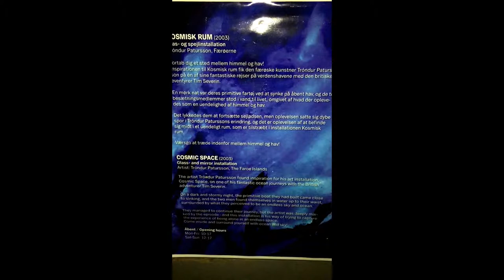THE COSMIC UNIVERSE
Glass & Mirror Installation - 2003
Artist: Tróndur Patursson, The Faroe Islands

The artist Tróndur Patursson found inspiration for his art installation, Cosmic Space, on one of his fantastic ocean journeys with the British adventurer Tim Severin.

On a dark and stormy night , the primitive boat they had built came close to sinking and the two men found themselves in water up to their waist, surrounded by what they perceived to be an endless sky and ocean.

They managed to continue their journey, but the artist was deeply marked by the episode - and this installation is his way of trying to capture the experience of being alone in an endless space.
Come inside and surround yourself with ocean and sky!